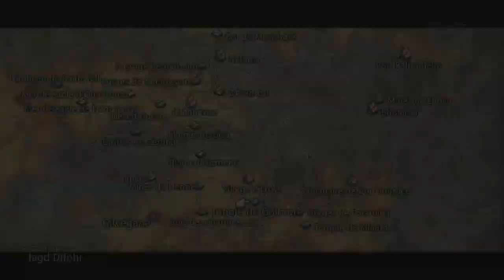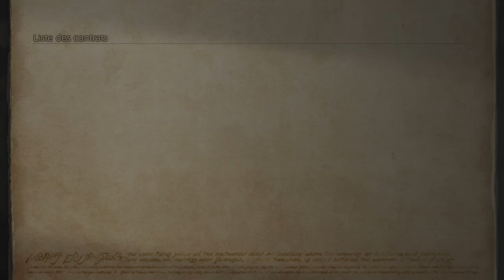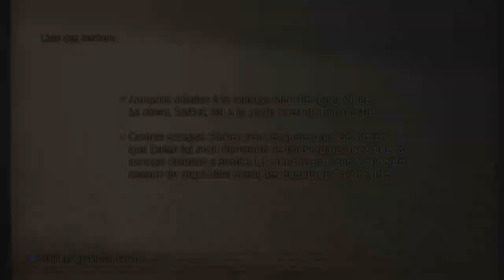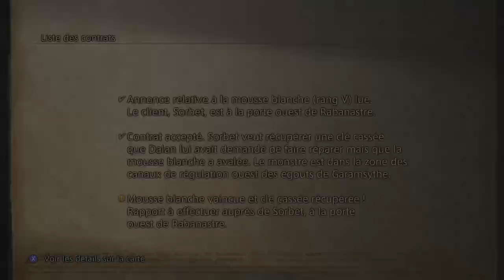Final Fantasy XII The Zodiac Age #20 (PC Steam/Mods)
Liste des mods :
- Better Buffs
- The Insurgent's Vision
- Dancer's Battlesuit Penelo Skin Mod by XULLuxolid
- Bearded Balthier
- Basch Retexture Chainmail
- HD Environment and Structures (Textures) WIP
- Final Fantasy XI Level-Up Sound
- Weapon Re-Upscaled Textures
- Ashe RedMage
- Fran Lingerie Armor Recolor Pack by XULLuxolid V3
- Vaan Reskins